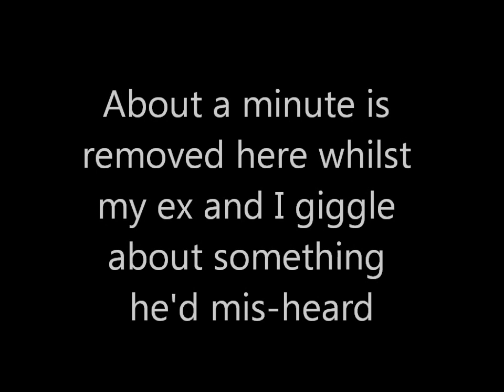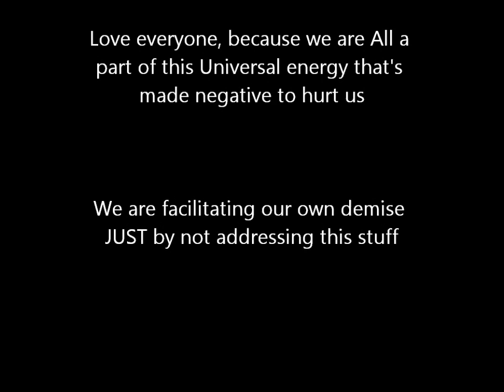Cartoon Network Brainwashing - A Fly's Eye View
We may think that they don't control our behaviour, but here is a visual to help show that they actually do.

The children in this video are my own sons and my grand-daughter.

I usually pause the TV at the adverts, then fast forward them.   Sometimes you just forget, or the kids are to wrapped up in the TV that you don't want to upset them.  It's those times that I usually find adverts like this.

There are people that are paid a fortune because of their ability to place adverts in such a way as to cause certain reactions.  Derren Brown would easily be able to explain this better than I ever could.

Were it not that these particular children have an annoying old sod like me pointing out to them what is being done to their brains as we go along, they (like so many others) would just grow up gun-fodder.

We deserve more than being constantly bombarded with ways to part with the numbers 'they' need for war.  It has gotten us nowhere so far, and never could.

Will we learn?  Or should we just leave it for our children to sort out ...  just like Our parents did!

Kerry-Ann
xXx